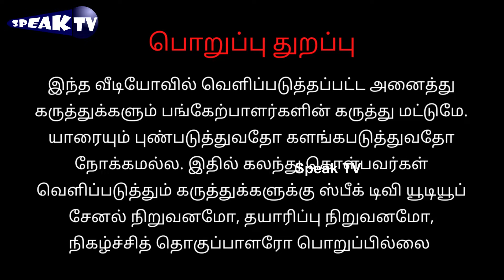கண்ணங்குழி ரகசியத்தை உடைத்த நடிகர் ரமேஷ் கண்ணா |சிகரம் சந்திரசேகர்|பார்வையற்றவர்களுக்கு நலத்திட்டம்